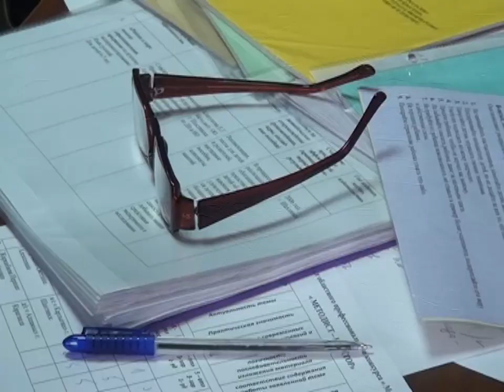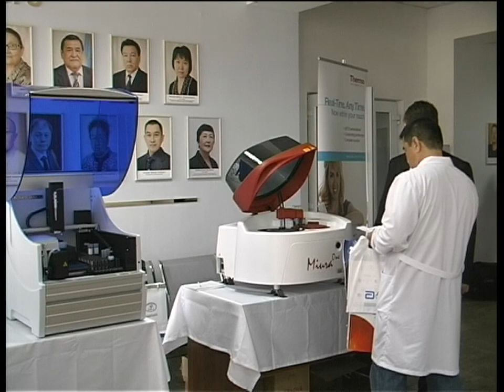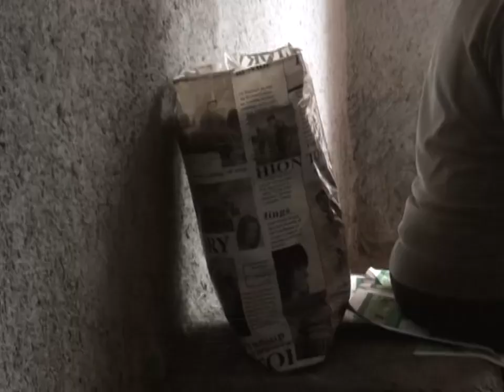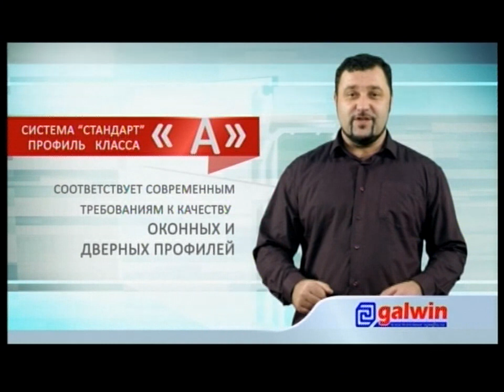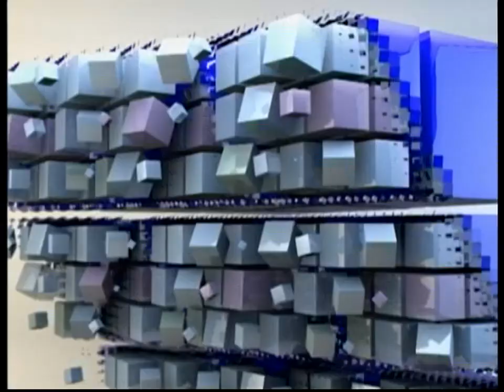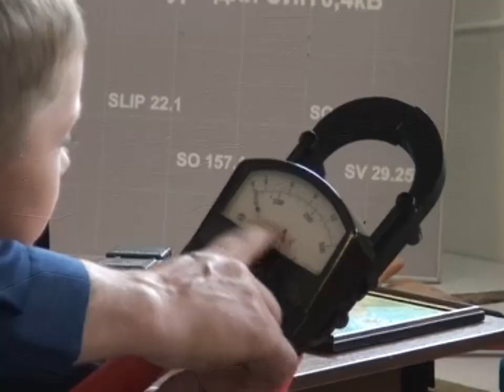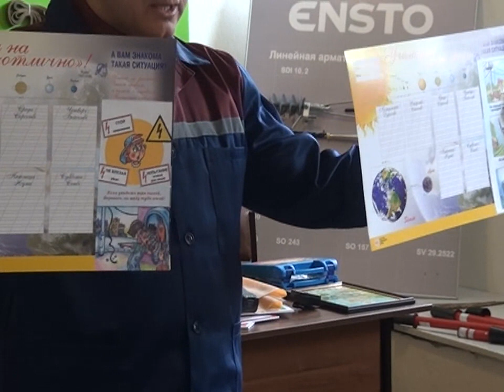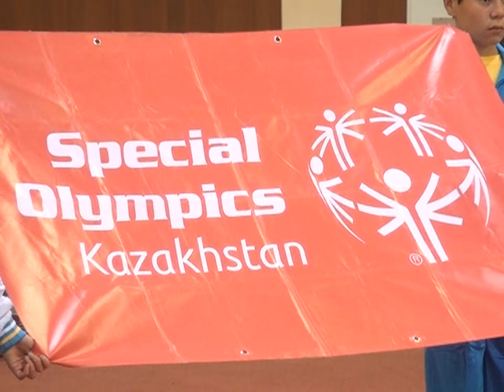Новости канала Первый Карагандинский - 22/05/2014